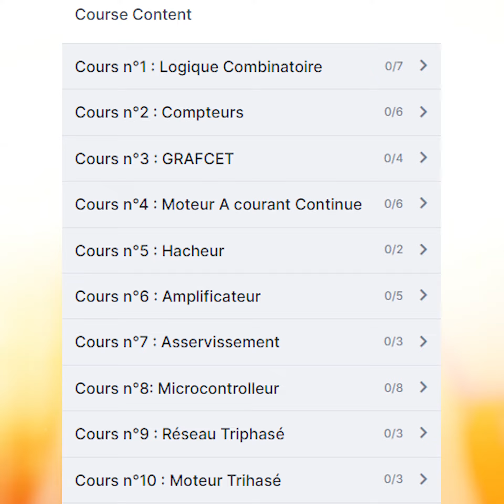Promo électrique bac technique ancien régime 29dt par mois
▪️تلاميذ البكالوريا
special_remise 29dt par mois 🤩
⚠️🛑⚠️🛑 لمدة 72 ساعة⚠️🛑⚠️🛑
كان انتي تلميذ باك تكنيك تعود فالعام وتحب تراجع لمادة الالكتريك بالترتيب إلي تختارو والدروس إلي انتي ناقص فيهم  والوقت إلي اسعدك ومن داركم  العرض هذا موجه ليك خاطر العرض هذا تلقى فيه :
✅ تسجيلات الحصص المباشرة متع عام كامل من الدروس في مادة الالكتريك.
✅ تلاخيص وتمارين لكل الدروس مع الاصلاح.
✅ غروب خاص بالمشتركين تنجم تطرح فيه أي سؤال
لمزيد من المعلومات ولا كان تحب تشترك في العرض خليلنا رقمك على بريد الصفحة واحنا نتصلو بيك 💬📩
⬇️⬇️أو إتصل بالرقم :
و ان شاء لله ربي ينجحكم الناس الكل